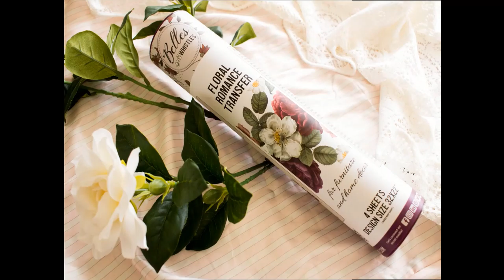Décor Transfer by Belles & Whistles Video by 3A's Pintura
Transform your piece into a work of art!
Get inspired, be creative, and make your piece stand-out!